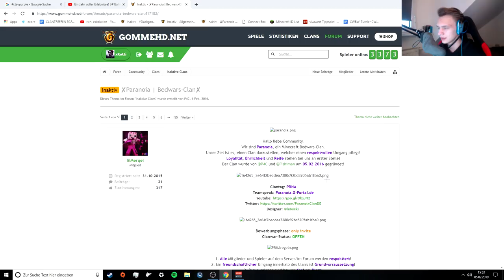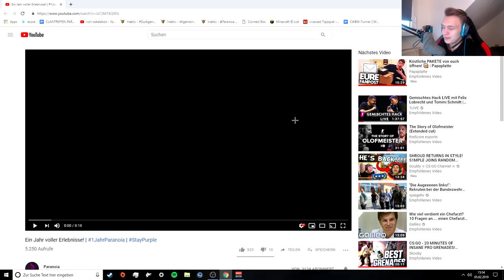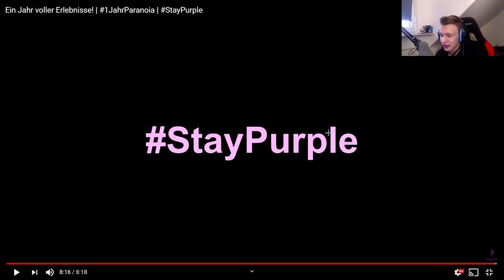3 Jahre Paranoia! | StayPurple | Ich reagiere auf unser 1 Jahresspecial! | [FaceCam] | Kotti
Equipment: Aufnahme

Meine zweite und aktuelle Maus

Meine erste Maus

- Wenn wir gerade eine "Offene Bewerbungs-Phase" haben ja :)

- OBS

Minecraft Ingame Name:
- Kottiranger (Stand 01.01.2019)